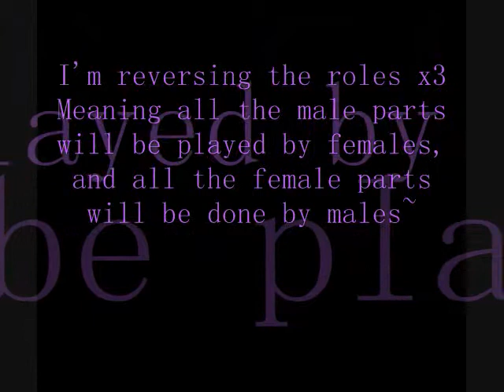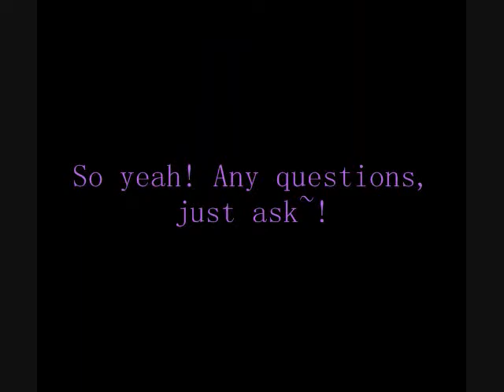Brother Bear Full Fandub (With a Twist)~* - OPEN! PLZ Audition!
Main Voice Actors/Actresses
(F)=Female VA//(M)=Male VA

(F)Kenai: Me x3 Mwahahahaha!!
(F/M*)Koda:
(F)Denahi:
(F)Sitka:
(F)Rutt:
(F)Tuke:
(M)Tanana:
(F)Tug:

*For Koda: Either a female or DEEP male voice plz x3

Yeah I know it goes kinda fast, but w/e xP Thats what pause is for!

Just audition with lines u no or can find. If you want lines from the script: JUST ASK FOR THEM!

Preferably I'd like you to audition with lines the character says, but w/e =P

POST ALL AUDITIONS AS A VIDEO RESPONSE TO THIS VIDEO!! I WILL NOT LOOK FOR THEM!